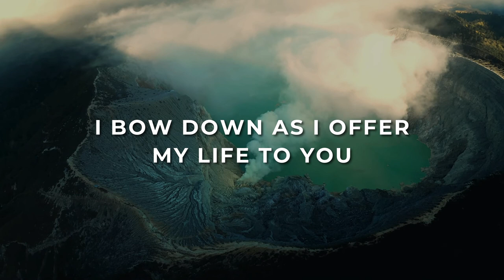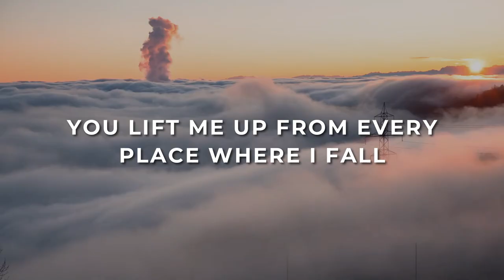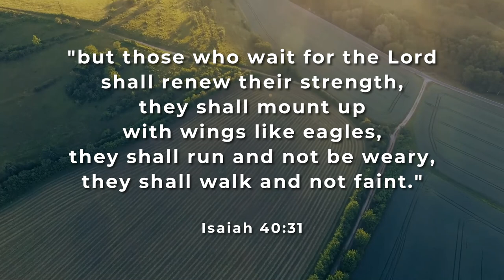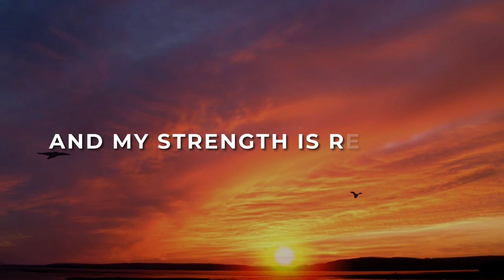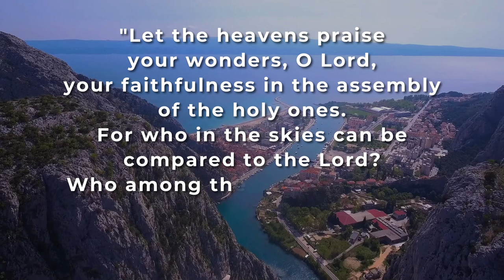SOAR- An original song by Youcat India and Logos Youth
CREDITS:

Performed by : YOUCAT India Worship Team
Lyrics and Music Composition : Martha Francis
Music Produced, Mixed and Mastered by Reagan Almeida
Videography and editing : Gangai Victor
Recorded by Yeslten Roland
Recorded at AVE STUDIOS,Bangalore.

Vocals: Salomi Anthony, Subee Josephine, Martha Francis, Anthony Saji J,  Reagan Almeida
Backing Vocals: Reagan Almeida, Anthony Saji J
Electric Guitar, Bass, Keyboard: Reagan Almeida

Song intercessors: YOUCAT India Worship Team

Special Thanks to:
Father Jose Vettiyankal VC

LYRICS: SOAR (A song dedicated to St John Paul II)

I bow down before you in wonder and love
I bow down as I offer my life to you
All of my faults and weaknesses you shove
By the power of your love so true

Chorus:
Your love reaches above the heavens.
And deeper than the seas.
In your love I find
My heart's desire
And my strength is renewed
So I SOAR
Yes I'll SOAR
So I Soar
Soar with You

I bow down before you in worship and awe
I bow down at the mention of your Holy Name
You lift me up from every place where I fall
And wipe away my guilt and my shame

Chorus:
My heart's desire
So I SOAR
Yes I'll SOAR
So I Soar
Soar with You

I bow down before your endless love
I'll bow down before you for all my days
By your power in every promise of your love
You make me walk surely in your ways

Chorus:
My heart's desire
So I SOAR
Yes I'll SOAR
So I Soar
Soar with You

Bridge:
In your presence I breathe…
In Your presence I sing
My Lord and my King
Forever I'll sing  (2)
I'll sing , I'll sing, I'll sing
So I SOAR
Yes I'll SOAR
So I Soar
Soar with You